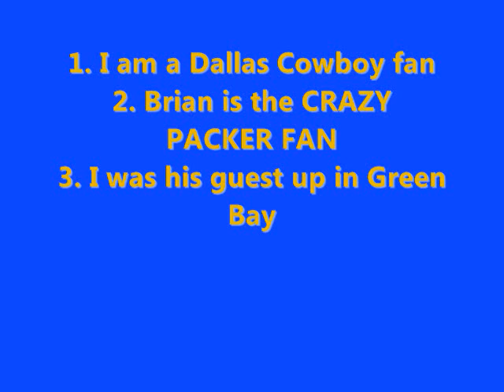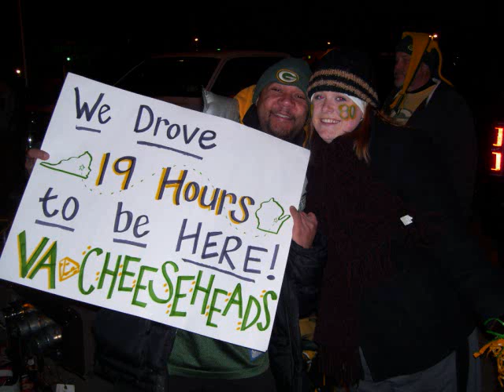packer game dec 2009.wmv